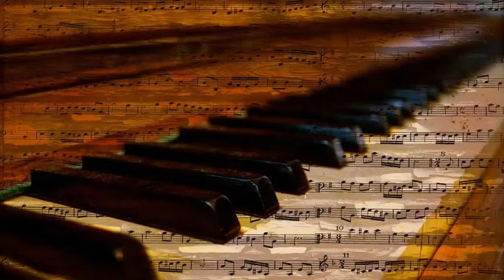Chet Atkins - Oh, Lonesome Me